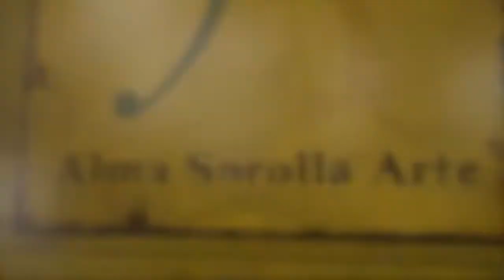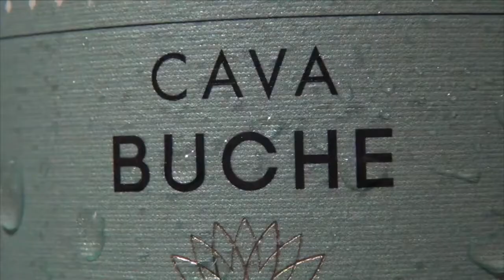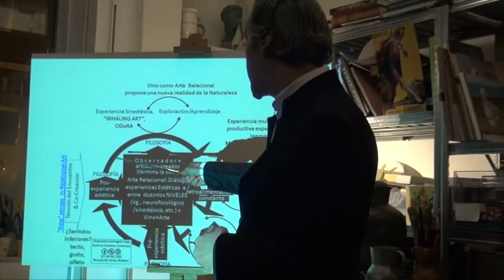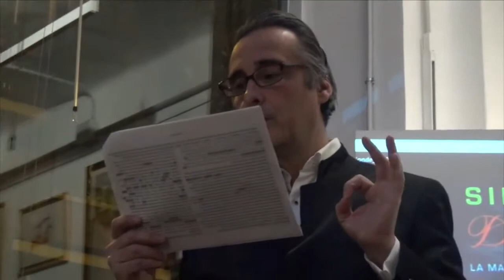El Sentido de La Vida y el Vino - Episodio 28 - Perfume del Vino - en Alma Sorolla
Bodegas Occidente
Bodegas Nairoa
Bodegas Fernández Eguiluz
Bodegas Quiroga de Pablo
Con un Homenaje a  las víctimas del Holocausto
Porque el Vino también es lágrima y tristeza ...
Porque el Vino enjuaga nuestras lágrimas para dar paso a la sonrisa y la esperanza ...